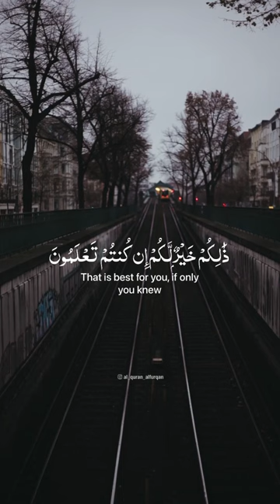تلاوة رائعة من سورة الصف | للشيخ ياسر الدوسري